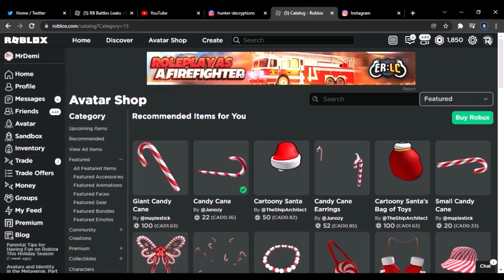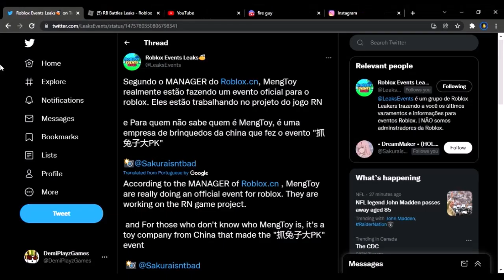LEAKED RB BATTLES ITEMS!? TONS OF NEW EVENT & ITEM LEAKS! [ROBLOX]